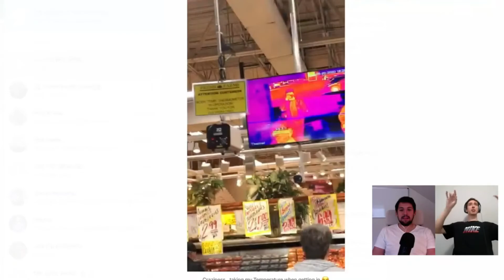Super Markets Taking THERMAL Temperature Checks?! | IZZY & IBRA TV Clips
LISTEN TO OUR PODCAST ON VARIOUS PLATFORMS